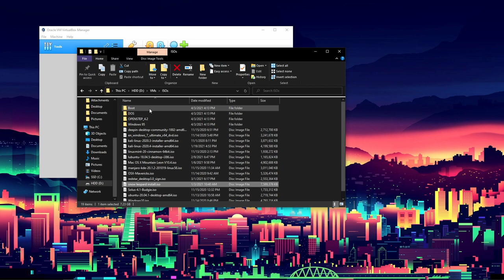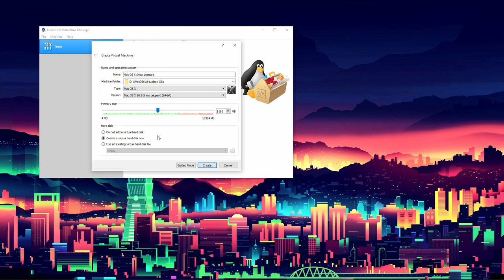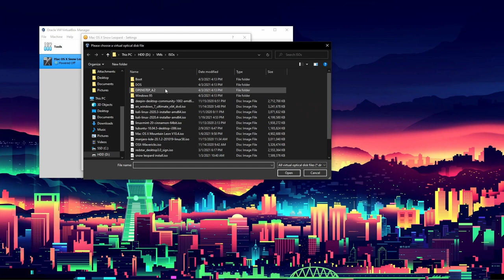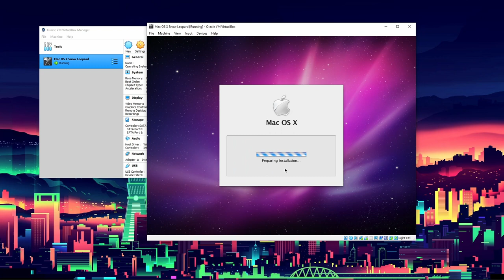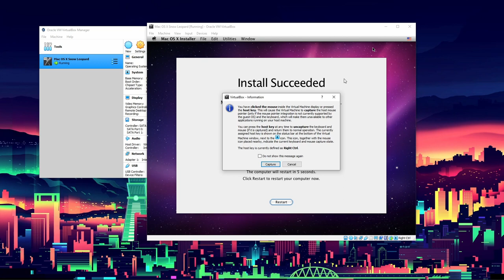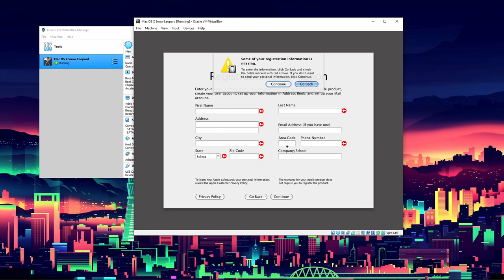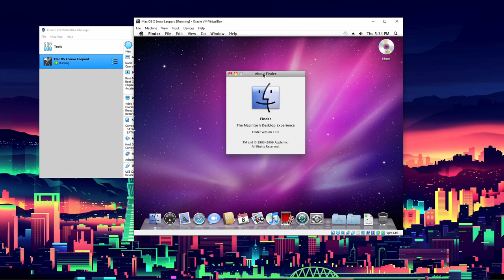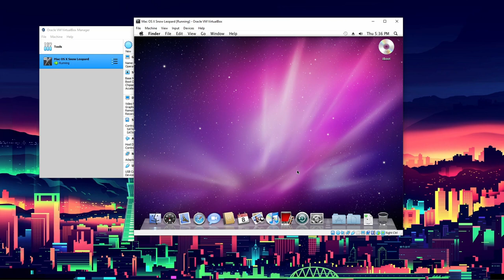How To Install Mac OS Snow Leopard In VirtualBox The Correct Way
Hello And Today We Learn How To Install Mac OS Snow Leopard The Correct Way.